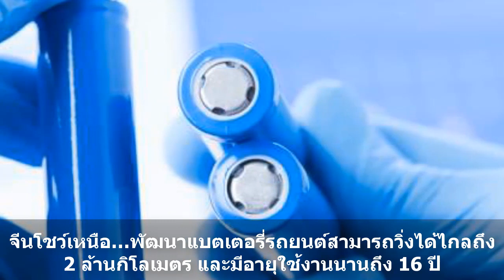อีกละ จีนโชว์เหนือ พัฒนาแบตรถยนต์ให้วิ่งไกลถึง 2 ล้าน กม. ใช้งานได้ถึง 16 ปี!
จีนโชว์เหนือ…พัฒนาแบตเตอรี่รถยนต์สามารถวิ่งได้ไกลถึง 2 ล้านกิโลเมตร และมีอายุใช้งานนานถึง 16 ปี

ทางบริษัทได้พัฒนาและโชว์ความสำเร็จของแบตเตอรี่รุ่นใหม่ที่สามารถวิ่งได้ในระยะไกลถึง 2 ล้านกิโลเมตร หรือ 1.24 ล้านไมล์ และมีอายุการใช้งานได้นานถึง 16 ปี

บริษัทยักษ์ใหญ่จากประเทศจีนอย่าง CATL ซึ่งเป็นผู้ผลิตแบตเตอรี่รถยนต์ไฟฟ้าให้กับแบรนด์ Tesla และ Volkswagen ล่าสุด ทางบริษัทได้พัฒนาและโชว์ความสำเร็จของแบตเตอรี่รุ่นใหม่ที่สามารถวิ่งได้ในระยะไกลถึง 2 ล้านกิโลเมตร หรือ 1.24 ล้านไมล์ และมีอายุการใช้งานได้นานถึง 16 ปี ซึ่งถ้าเทียบกับแบตเตอรี่ในยุคปัจจุบันก็จะมีอายุการใช้งานประมาณ 8 ปี แน่นอนว่าเมื่อมีแบตเตอรี่ที่สามารถใช้งานได้นานขนาดนี้ก็อาจจะทำให้ผู้คนหันมาสนใจรถยนต์ไฟฟ้ากันมากขึ้น

ประธาน Zeng Yuqun ได้ให้สัมภาษณ์ที่สำนักงานใหญ่ ในเมืองหนิงเต๋อทางตะวันออกเฉียงใต้ของประเทศจีนว่า เรามีความพร้อมที่จะผลิตแบตเตอรี่รุ่นใหม่ล่าสุดออกมาให้ได้ในทันที ที่มีอายุการใช้งานนานถึง 16 ปีและสามารถวิ่งได้ไกลกว่าแบตเตอรี่รุ่นปัจจุบันที่มีอายุการใช้งาน 8 ปี (ตามรายงานที่ได้กล่าวไว้) แถมยังสามารถวิ่งได้ไกลเพียง 240,000 กิโลเมตรเท่านั้นเอง แต่ในสัมภาษณ์นั้นไม่ได้กล่าวถึงชื่อผู้ผลิตรถยนต์ไฟฟ้ารายใดที่พร้อมจะเซ็นสัญญาเพื่อซื้อแบตเตอรี่รุ่นใหม่ของ CATL

นอกจากนี้ อายุการใช้งานของแบตเตอรี่ถือว่าเป็นการพัฒนาที่ก้าวหน้าและเป็นปัจจัยที่สำคัญในการเลือกซื้อรถยนต์ไฟฟ้า ซึ่งหลายคนอาจจะยังไม่ให้ความสนใจกับรถยนต์ไฟฟ้ากันสักเท่าไร เพราะเนื่องจากว่าแบตเตอรี่เป็นชิ้นส่วนที่สิ้นเปลืองค่าใช้จ่ายมากที่สุดของรถยนต์พลังงานไฟฟ้า (EV) ซึ่งก็ทำให้ใครหลายคนกลัวว่าแบตเตอรี่จะเสื่อมไว แถมยังต้องมีค่าใช้จ่ายอื่นๆ ตามมาอีก จึงทำให้บริษัท CATL นั้นได้ทุ่มเงินในการวิจัยและพัฒนาเทคโนโลยีเกี่ยวกับแบตเตอรี่รถยนต์ขึ้นมา แน่นอนว่ามันจะช่วยลดค่าใช้จ่ายของเจ้ารถยนต์และอาจจะเป็นสัญญาณที่ดีในธุรกิจรถยนต์ไฟฟ้าจะกลับมาฟื้นตัวอีกครั้ง หลังจากที่ซบเซาไปเพราะเนื่องจากการระบาดของเชื้อไวรัส COVID-19 รวมถึงราคาน้ำมันก็ลดลงไปด้วย ทำให้การแข่งขันรถยนต์ที่ใช้น้ำมันสูงกว่านั่นเอง

ส่วนเรื่องราคาขายนั้นจะมีราคาที่สูงกว่าแบตเตอรี่ที่ใช้ในปัจจุบันประมาณ 10% โดย CATL นั้นจะถือเป็นผู้ผลิตแบตเตอรี่รถยนต์ไฟฟ้ารายใหญ่ ไม่ว่าจะเป็น Volkswagen, BMW, Toyota, Audi และเมื่อเดือนกุมภาพันธ์ 2020 ที่ผ่านมา ประธานบริหารเทสล่า มอเตอร์สอย่าง Elon Musk ได้เข้าไปคุยกับ Zeng Yuqun และได้ทำข้อตกลงพร้อมเซ็นสัญญา 2 ปี เพื่อผลิตแบตเตอรี่ที่จะส่งให้กับโรงงานประกอบ Tesla Model 3 แห่งใหม่ที่ตั้งใกล้กับเมืองเซี่ยงไฮ้

CATL ได้คาดการณ์ว่ายอดรถยนต์ไฟฟ้าของปีนี้จะตกต่ำลง เพราะเนื่องจากได้รับผลกระทบจากเชื้อไวรัส COVID-19 และปีหน้าคาดว่าตลาดรถยนต์ไฟฟ้าในประเทศจีนจะกลับมาฟื้นตัวอีกครั้ง โดยจะมียอดขายเพิ่มขึ้นที่ 8.1% ของการขายรถยนต์ทั้งหมด และจะสามารถครองตำแหน่งตลาดรถยนต์ที่ใหญ่ที่สุดในโลกอีกด้วย ส่วนในแถบยุโรปก็จะมียอดขายเพิ่มขึ้นอีก 5%